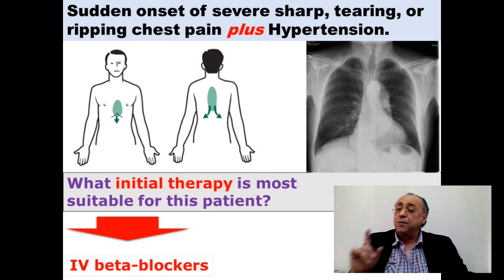Acute Chest Pain (@)